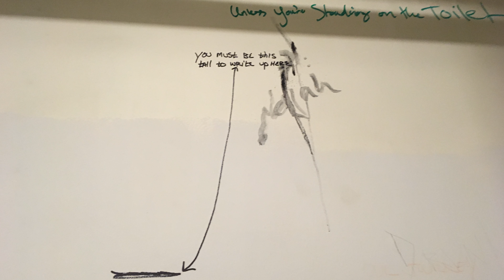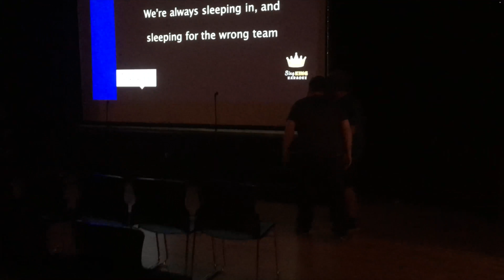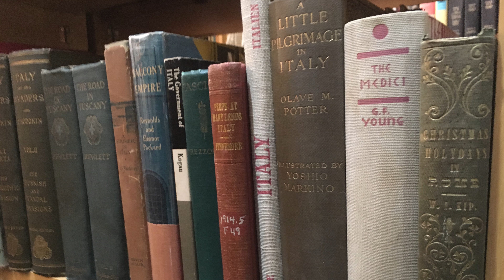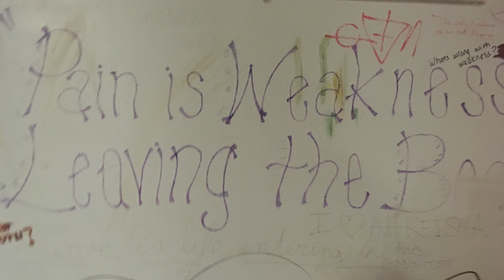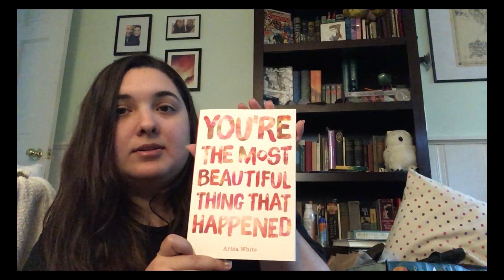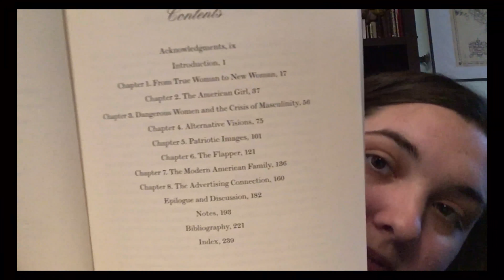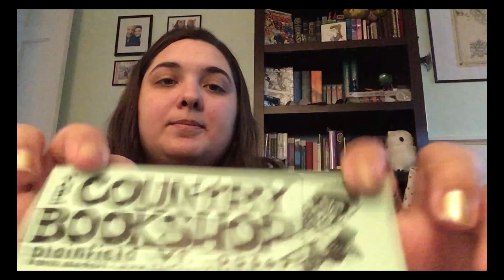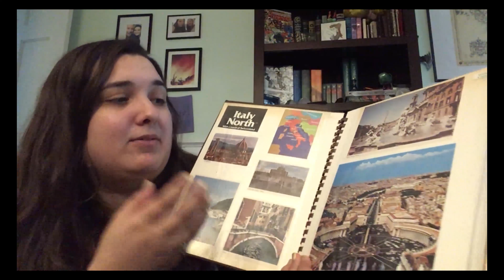Stori Time {A Writer's Vlog} - Vermont Trip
An inside look to a writer's trials, tribulations, and thoughts!
This time I talk about my experience at Goddard College residency in Vermont. I know its long but there's a lot of pretty landscape to watch!